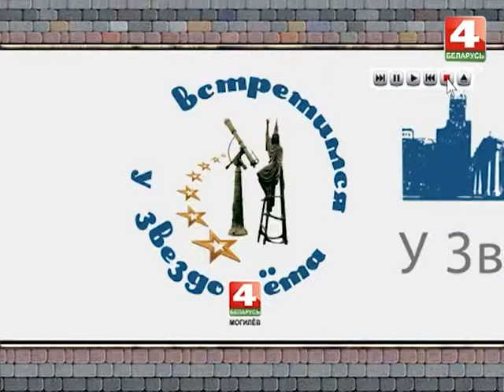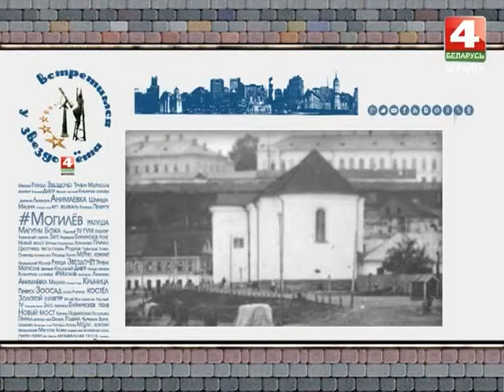ВСТРЕТИМСЯ У ЗВЕЗДОЧЕТА Подниколье